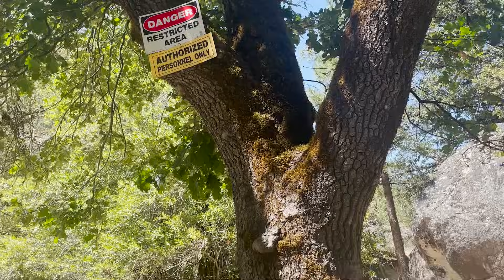INSANE CLIFF JUMPING IN CALIFORNIA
Had an incredible time cliff jumping and exploring California with all of the homies, super stoked on the full in unfull out refull (regular full- oppo full-regular full)